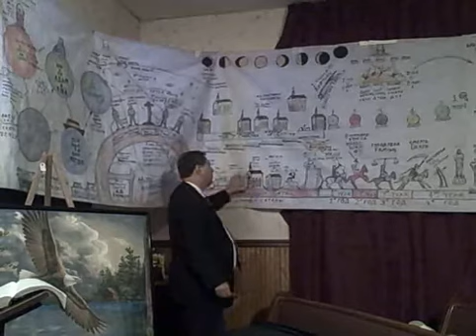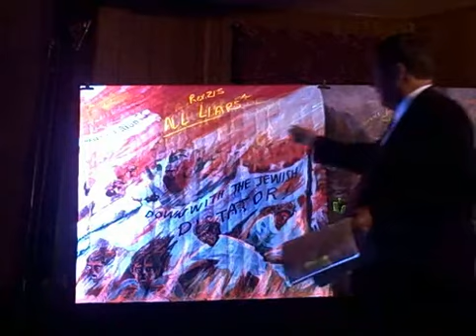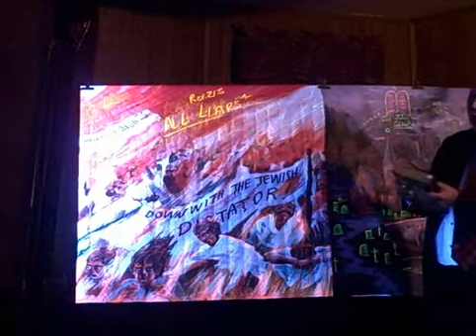danhelms_tv_8